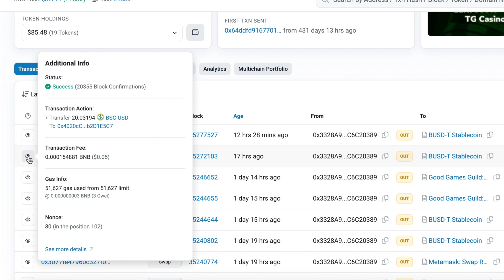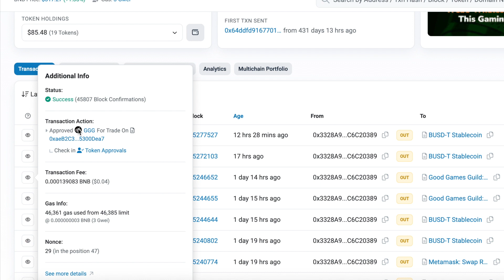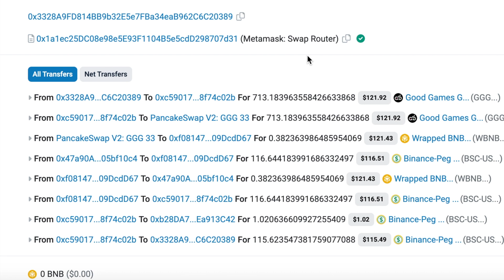Why my bot will not sell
Why do I get this error
"not enough balance (0 token) for the SELL order with Amount"
Some user are swapping tokens that the bot has bought, if you swap a token inside your MetaMask wallet then your bot will STOP as it can NOT complete the trade to sell a token to make a profit because you have already swapped the token needed